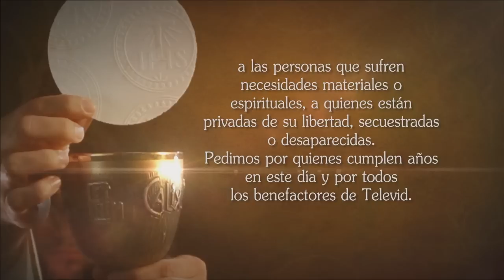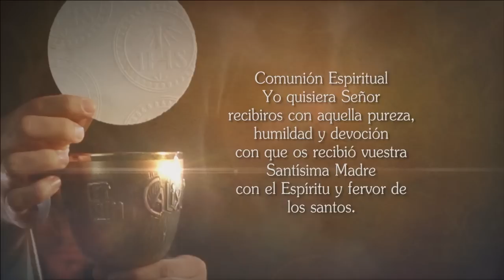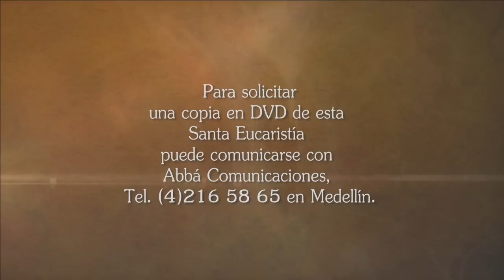La Santa Misa 9 De Mayo De 2016 - Tele VID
Tele VID te ofrece la Misa diaria, Hoy Lunes 9 De Mayo La Santa Misa oficiada por el Sacerdote Ernesto Zapata Palacio.